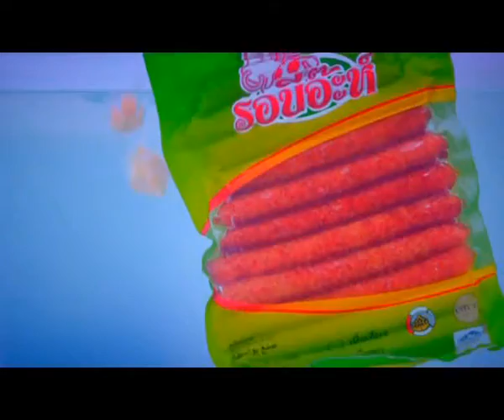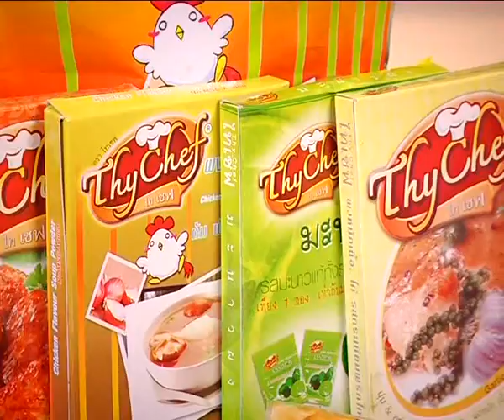เมนูซะดะอฺ รวมสาระพันเครื่องดื่มเย็นๆ